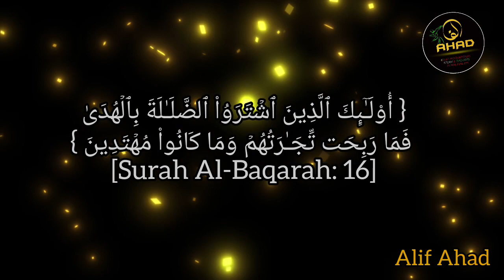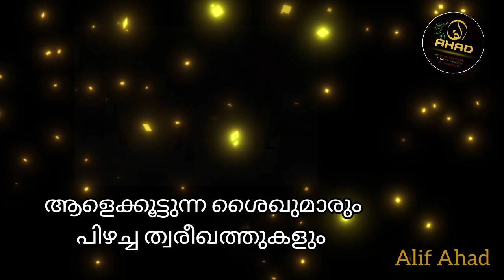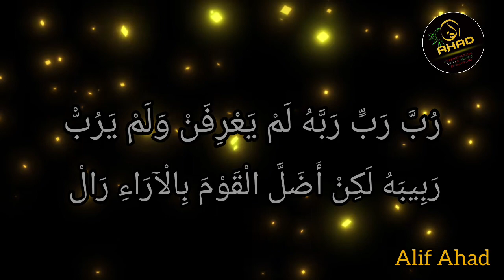ആളെക്കൂട്ടലല്ല യഥാർത്ഥ ഗുരുവിന്റെ ദൗത്യം | Sufi story in Malayalam | Alif Ahad